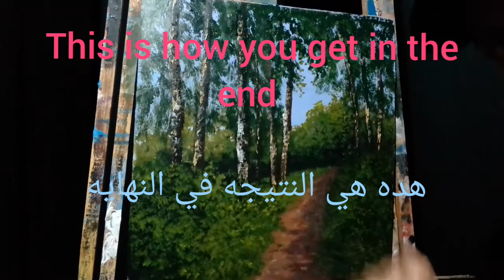كيف ترسم جدوع الشجر ة How to draw tree trunks